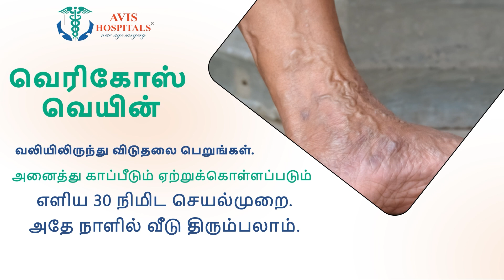நெல்லையில் அதிர்ச்சி சம்பவம்புதிய பஸ் ஸ்டாண்டில் கிடந்த சடலம் விசாரணையில் திடுக்கிடும் தகவல்..!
நெல்லையில் பழிக்கு பழி வாங்கும் நோக்கில் இளைஞர் வெட்டிக்கொலை - 4 பேர் கைது..!